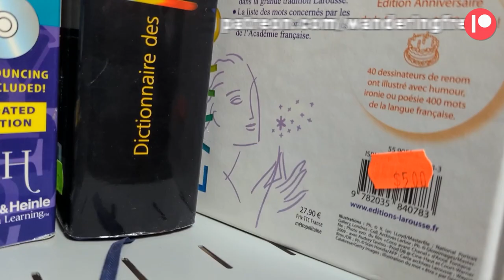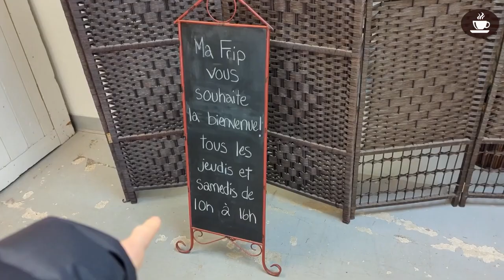LA RESSOURCERIE TRANSITION À DR'VILLE - Intermediate Quebec French with Subtitles | Frenchpresso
Aujourd'hui, je vous montre la Ressourcerie Transition, qui est un organisme à but non lucratif. Ce magasin offre plein d'articles pour la maison, à des prix vraiment abordables. Si vous êtes à Drummondville, allez faire un tour! J'aime particulièrement la section des livres.

Dans cette vidéo, vous allez entendre le vocabulaire de la maison, comme le poêle, le frigidiaire et les bibelots. Vous entendrez aussi la contraction "ché pa" (je ne sais pas) et les mots "piasse" (dollar) et "pis" (et puis). Voici quelques vidéos où j'explique ces points :

Parles-tu québécois? PIS